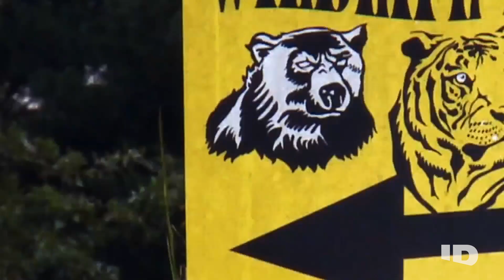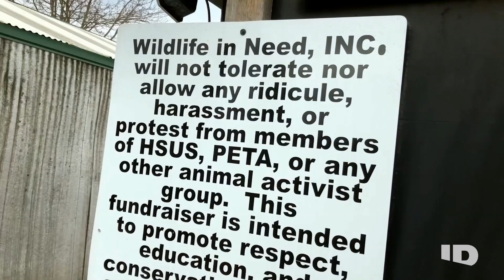Tiger King Star Tim Stark Goes On A Rant Against Former Volunteers | Chaos in Court | ID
Facing allegations of animal abuse, exotic zoo owner Tim Stark lashes out at former volunteers after an explosive court hearing.